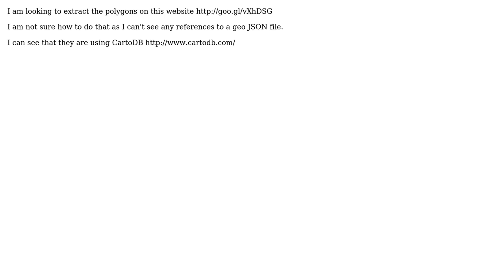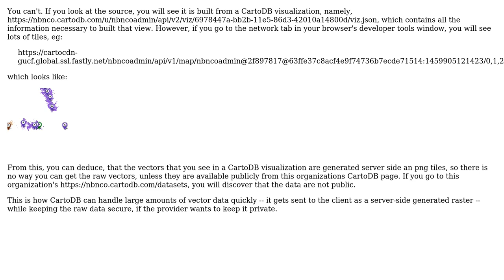GIS: Extract Polygon Data from Google Maps / CartoDB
With thanks & praise to God, and with thanks to the many people who have made this project possible! | Content (except music & images) licensed under CC BY-SA | Music | Images & others | With thanks to user John Powell user Alex and the Stack Exchange Network Trademarks are property of their respective owners. You are responsible for your own actions.